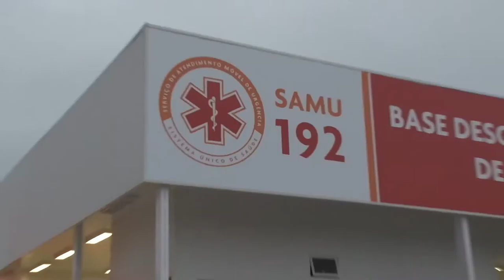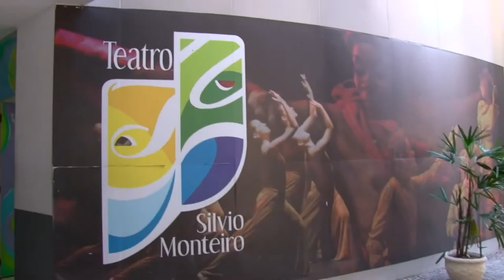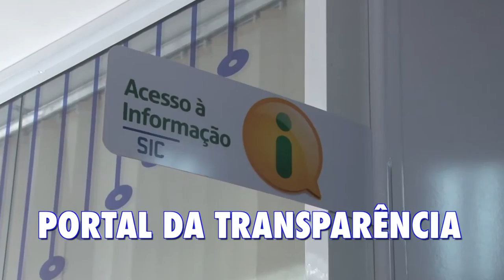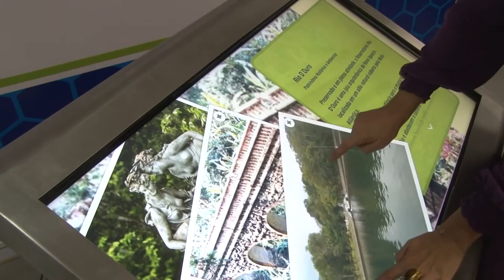Nova Iguaçu - Realizações do Governo Bornier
(00:00) Saúde
(02:30) Educação
(03:58) Obras
(04:24) Esporte Lazer e Cultura
(05:50) Assistência Social e Habitação
(07:21) Recentes inaugurações